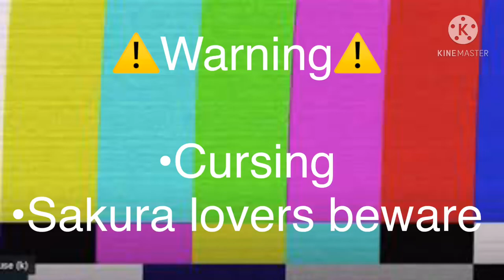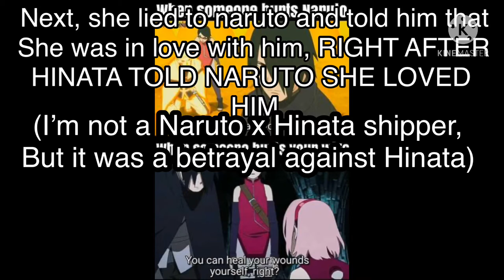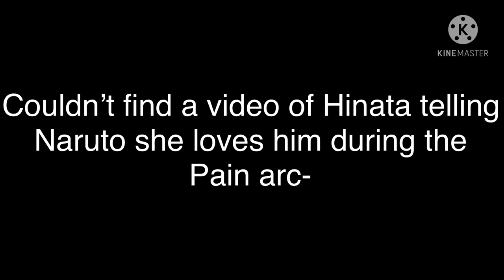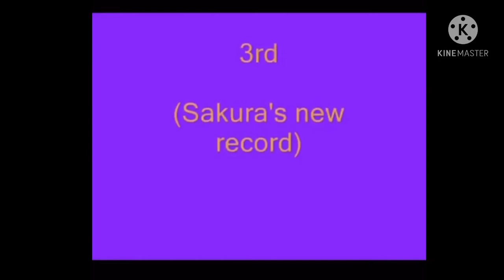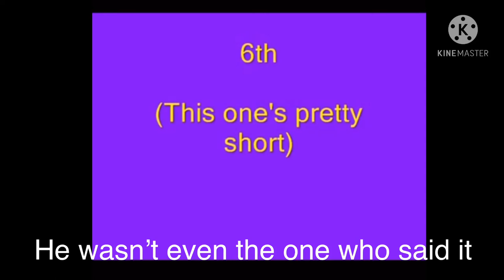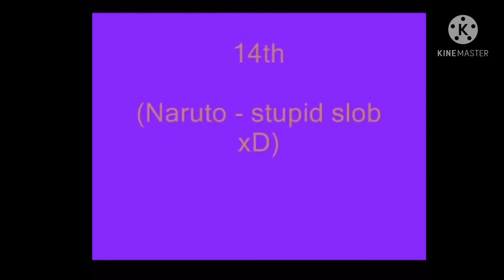• Why I hate Sakura •